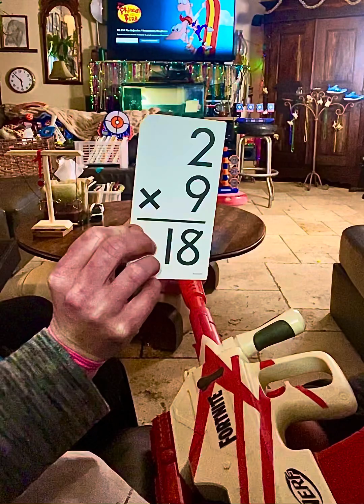Nerf Multiplication Showdown Part 1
Nerf guns , targets, multiplication table Austin and mom battle it out in 1v1.